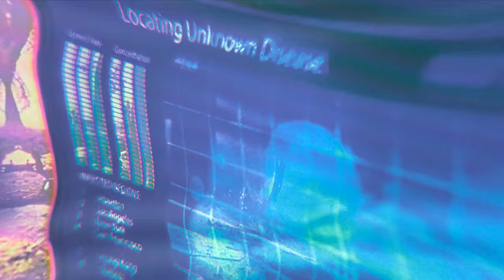foreign forest - blacklight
🍃 // FOREIGN FOREST - BLACKLIGHT (PROD. FOREIGN FOREST)

Produced by foreign forest

LIKE HIDDEN BEHIND LEAVES ON FACEBOOK!